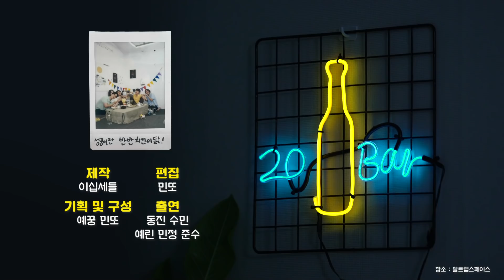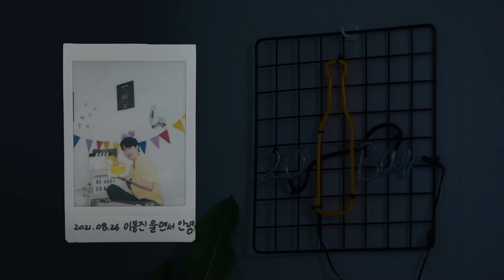20대가 말하는 성공의 기준 [이십BAR4]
사랑하는 사람있으면 성공한거지!
근데 이제 20억을 곁들인…

오늘도 솔직한 이십세들과 함께하는 즐거운 이야기!
🐤🐦🐧 이십BAR4  '성공의 기준' 편

※ 페이스북, 인스타그램, 틱톡, 카카오톡에서도 만나요!